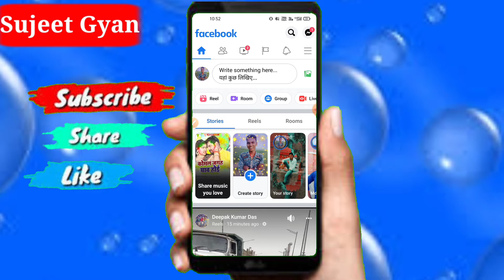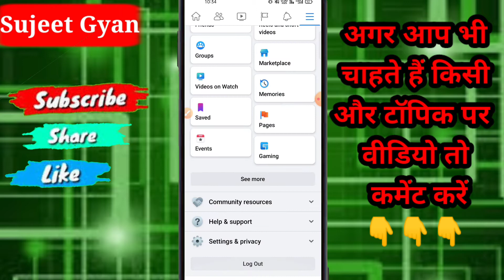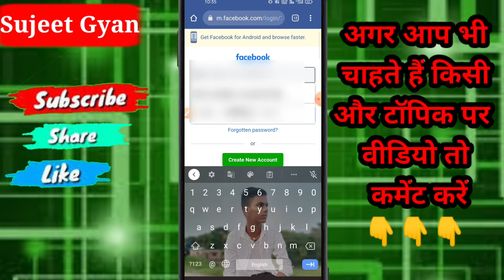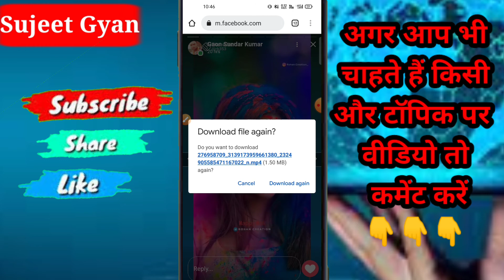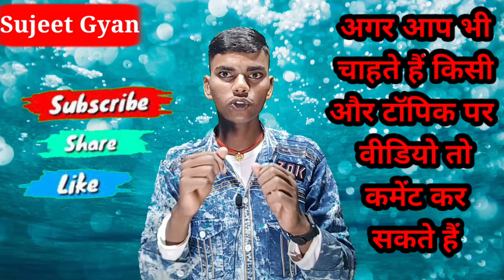Facebook story video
बिना किसी App के ! How to download Facebook story With Music ! Facebook story Download

   @Raju Patodi   @Youtuber Aditya Vlogs  @Sourav Joshi Vlogs  @VIKASH KARORIYA VLOGS   @Sujeet Gyan Vlogs  @Like Nastya Vlog  @Roman Atwood Vlogs  @Mo Vlogs  @Rimorav Vlogs

More Videos watching click here to Link 👇

1. ( Playlist ) YouTube channel full tutorial

 2, (playlist) Kinemaster full tutorial Videos

3,( playlist) mobile Settings videos all  Tricks

4, ( playlist) Sujeet Gyan All Videos watching

1, किसी भी फोटो का बैकग्राउंड चेंज करें देखने के लिए

2, Second Space kya hai  in Hindi

3, WhatsApp privacy All setting in Hindi

4, Focus mode Android kya hai in Hindi

5, mobile phone tricks and tips in Hindi

This is Video About in Hindi
हेलो दोस्तों आज की इस वीडियो में मैं बताने वाला हूं फेसबुक स्टोरी कैसे डाउनलोड कीजिएगा म्यूजिक के साथ तो दोस्तों किसी एप्स इंस्टॉल किए बिना |  दोस्तों जानने के लिए इस वीडियो को लास्ट तक जरूर देखें ||